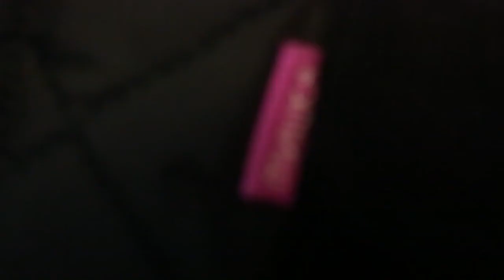Мишка Spring 2013 Lookbook [Teaser Video]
Shot by Jason Shaltz and modeled by Shaun Ross, the Мишка Spring '13 Lookbook shows that cool comes from a confidence within. Make a statement with every step -- whether you're walking up the stairs of a dank DIY venue, turning up the local White Castle at 4am or simply standing in a stairwell contemplating the universe's navel.

Мишка's Spring '13 Loobook teaser hints at a deceptively sophisticated cut and sew line, but make no mistake: the classic collection of caps, beanies, accessories and graphic tees that feature the brand's iconic logos—like the keep watch—are still present.